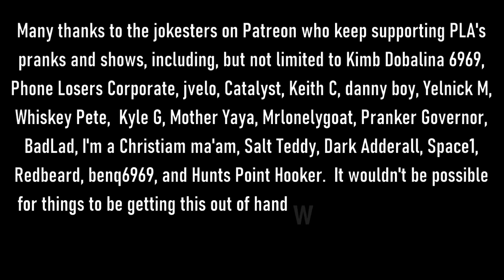The Snow Plow Show Episode 842 – The Shadow Man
Remember awhile back when I called a few people to let them know I’d be following them around town for a few days for a school project? I always wanted to do a few more of those and get some different reactions and this show made that happen. Thank you to the supporters of this show, including JT22906, Steve B, Chaz the TandemStacker, iregretjumping, and Simspeak.

00:00 An old call from 2015 where a lady tries to have me arrested because I might suddenly decide to break into her house someday. Background music by MicroKORGI.

03:27 Snow Plow intro song by Joe DiVita

05:12 Brad tries to sell listeners insurance through a secret subliminal track that you can’t hear. The background music is Switch Lanes by Emergency Pizza Party.

05:29 Somebody dinged my car

09:23 I was on Devon’s show on April 6th, 2024. Here’s the call I did.

09:30 I lied. It was actually April 10th I was on her show. Why did I say the 6th? Here’s the entire show.

11:25 Drop by Blargon

11:38 The prank calls begin!

47:39 The voicemail segment. I’m sorry. Background music is Comfortably Numb by Josh Cohen.

01:00:53 Cold Hard World by Daniel Johnston.